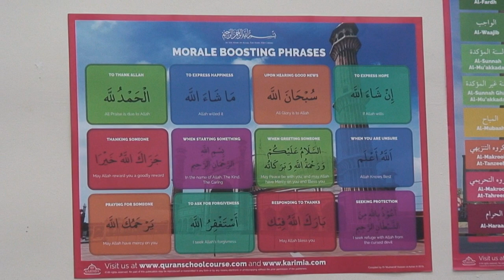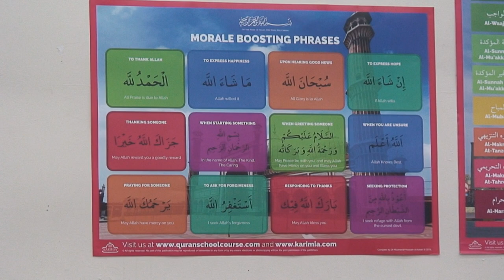Faith in Islam - Dr Musharraf Hussain